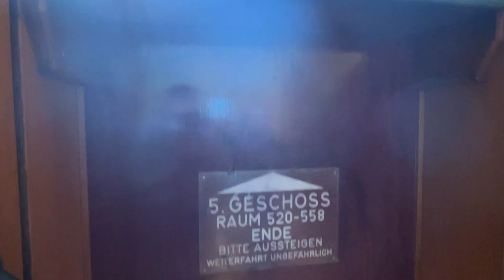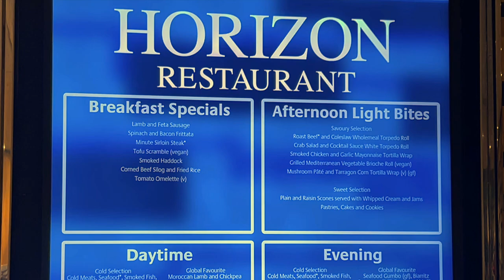P&O Britannia Baltic Cruise 2023 ⚓︎ Kiel, Germany ⚓︎ Terrified in a Lift!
P&O Britannia Baltic Cruise 2023 | Kiel | Terrified in a lift!
⚓︎ Ahoy there! Welcome to Kiel in Germany 🇩🇪
After a look around the harbour from our balcony, we head into the town to look around.
We go in a few shops including Woolworth...Yes... Woolies!
We head to the town square and visit the town hall, which has old fashioned open lifts with no fronts...terrifying!
Later we snack in the buffet on Britannia, before seeing the magic show 'Astonishing' created by Stephen Mulhern ⚓︎

These things all add up to help our channel grow on YouTube 😊